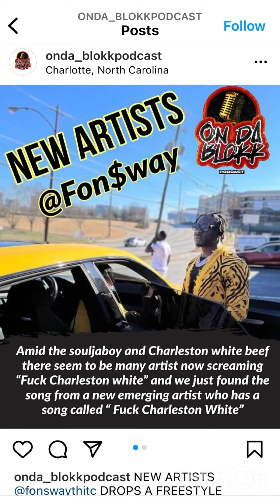Charleston White Diss track